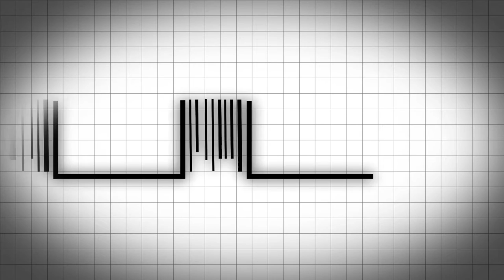Zebra 3600 Ultra-Rugged Scanners (French)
Built to out-class its competition in scanning performance, you get advanced scanning technology that enables the first-time every time capture of bar codes faster, farther and in practically any condition — under shrinkwrap or damaged, dirty or poorly printed. And with six models to choose from, there is a 3600 model designed to meet the specific scanning needs in your warehouse or manufacturing plant.  To learn more about this product, go